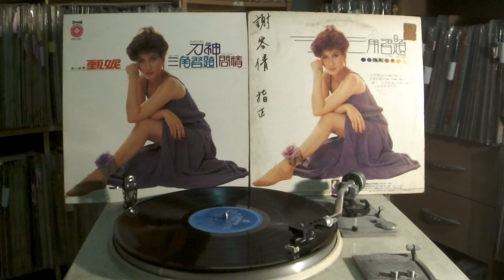甄妮 Jenny Tseng -- a1 三角習題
AIPO AS-07116.